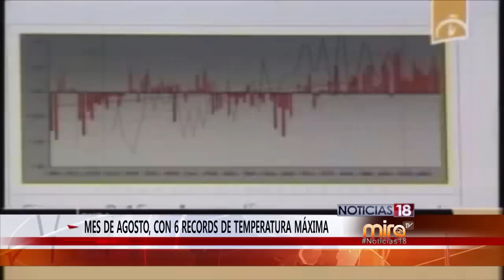La actualidad en Cuba por Héctor Valle